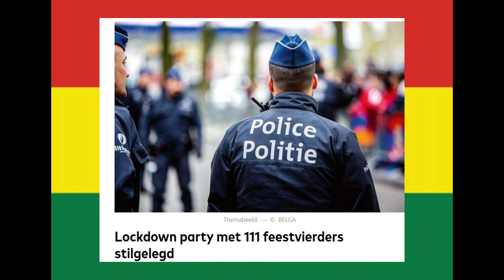Reckheimer Stube Gäste Ft. Juulke - Rèkem noe.wts braaf